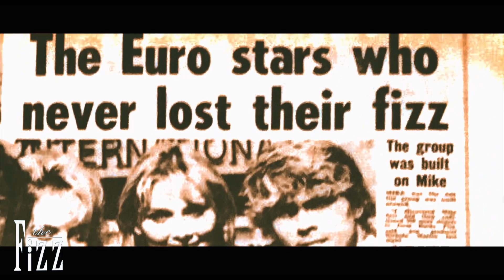The Fizz / Bucks Fizz Retrospective - 1981 - 2021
Video which was on my old Youtube account. I thought I had lost this, but can see I didn't. Re-uploading because they're worth it...and still going strong!